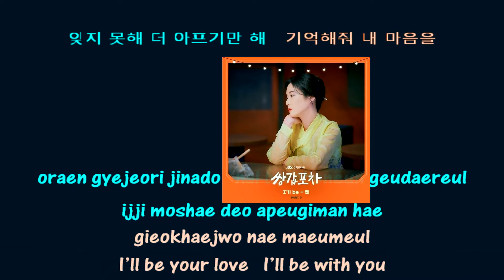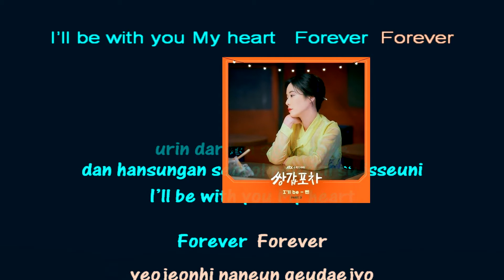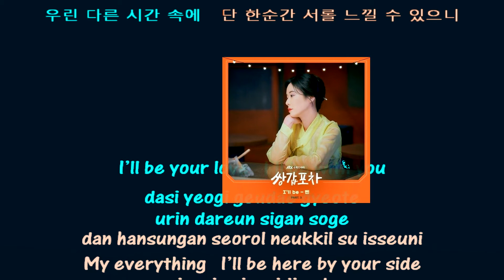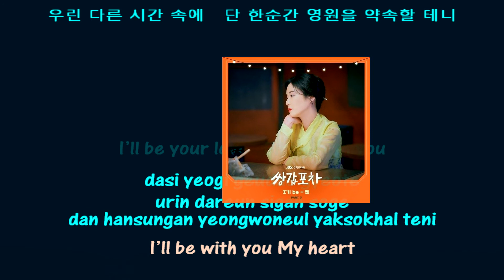Ben 벤 I’ll Be instrumental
[MV] BEN(벤) _ I'll Be (Mystic Pop-up Bar(쌍갑포차) OST Part.3)
1theK (원더케이)